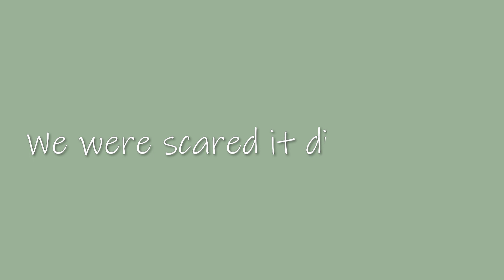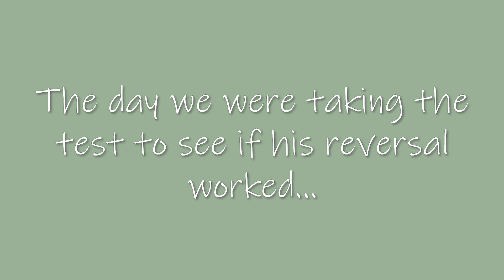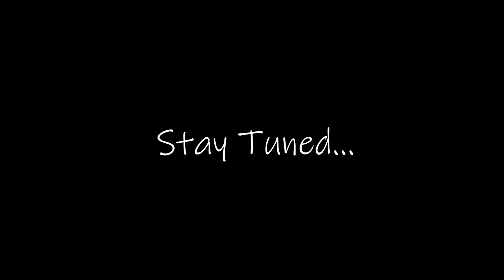I'M PREGNANT! | Pregnancy Announcement Baby #3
I am so shocked and filled with joy, I couldn't wait to tell you all! After 7 long months we are having our little darling in December! Thank you to each and every one of you who have supported me through this crazy ride. I can't wait to share this beautiful chapter with you!

Last Vlog-